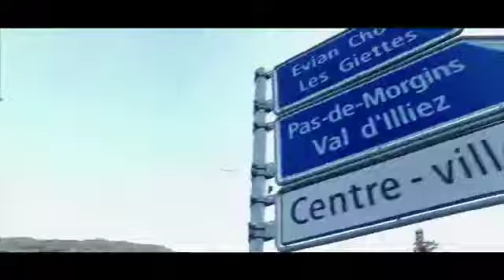Monthey, Switzerland Tourism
Monthey, Switzerland Tourism Video showcasing beautiful spots around the town